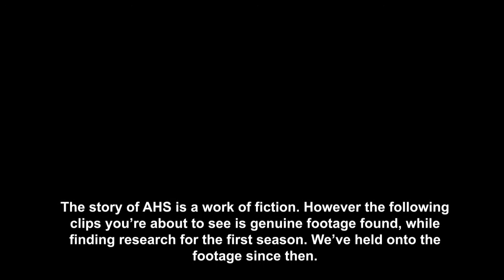AHS V/H/S | Fan made Intro